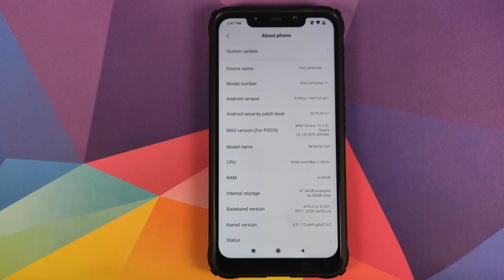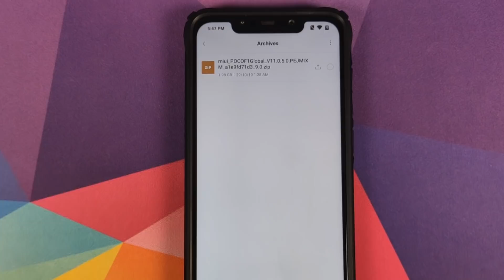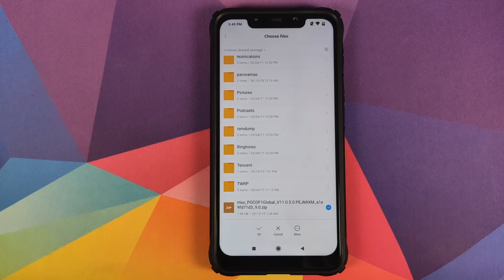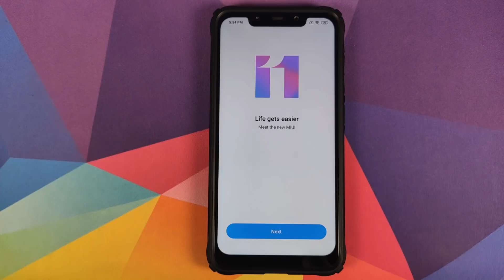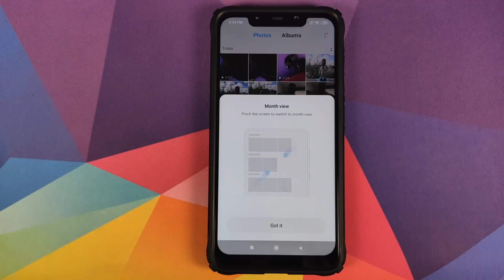Poco F1 MIUI 11.0.5.0 Stable Install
Do you want to learn how to install MIUI 11 Stable (MIUI 11.0.5.0) on your Xiaomi Poco F1? In this detailed video tutorial we will show you how to install MIUI 11 Stable (MIUI 11.0.5.0) on your Xiaomi Poco F1. We will NOT be using TWRP recovery in this video. Some of the new features of MIUI 11.0.5.0 Stable on the Poco F1 include :-

New UI & Animations
Dark Theme
Persistent Notifications
Dynamic Sounds